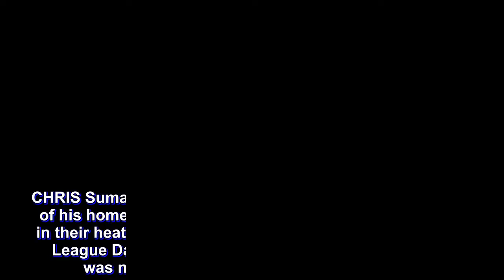Bacoor ace Sumalinog derives no pleasure from beating his hometown Cebu Sharks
CHRIS Sumalinog may have stuck a dagger into the hearts of his hometown Casino Ethyl Alcohol-Cebu City Sharks in their heated game in the Maharlika Pilipinas Basketball League Datu Cup on Thursday night, but the moment was not an easy one to bear for the Cebuano.

Down by just two points, 70-72, after a long pursuit from a 14-point deficit, the Sharks got sunk by the former Don Bosco standout who made a layup to extend the Bacoor Strikers’ lead to four and pave the way for a 76-71 win in their opening game.

Afterwards, the former Talk N Text and Alab Pilipinas player recounted how difficult it was for him to be the one to finish off his hometown squad.

“It was very difficult. Siyempre, I am a Cebuano. But that’s part of my growth as a professional athlete, that no matter where I am playing or whatever jersey I have on, I have to do all I can to win,” said Sumalinog, who tallied 22 points, seven boards and two blocked shots against the Sharks.

“At the end of the day, I am playing this game to also inspire other people especially those from my hometown, that they can play at this level no matter what their background is.”

Sumalinog also had some high praise for the Sharks, especially their defense.

“Cebu is a strong team. Their defense was very nice and physical. Our team had several lapses on defense and we relaxed when we had that big lead. Cebu took advantage of the opportunity and rallied. Fortunately, we got the win but Cebu is tough,” added Sumalinog.